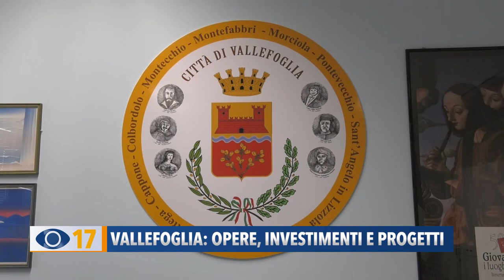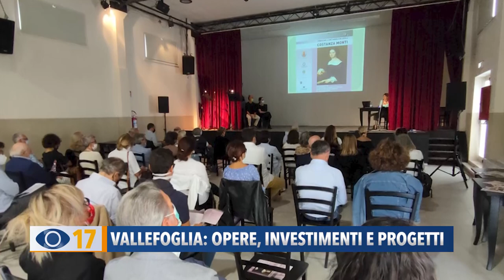Vallefoglia: opere, investimenti e progetti. Il bilancio 2021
Crescita, sviluppo e benessere. Ecco gli obiettivi del sindaco di Vallefoglia annunciati nella conferenza stampa di fine anno. Tra le opere tanto attese dalla città il nuovo comune e il teatro.